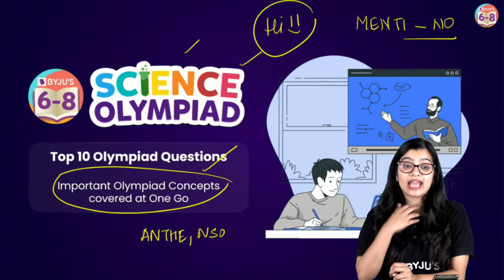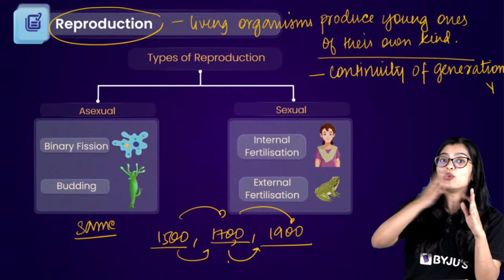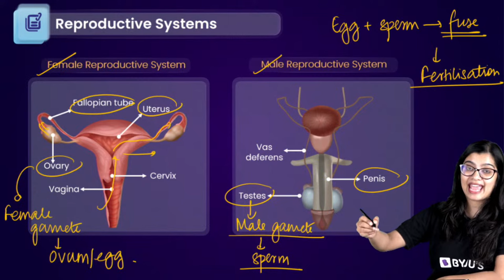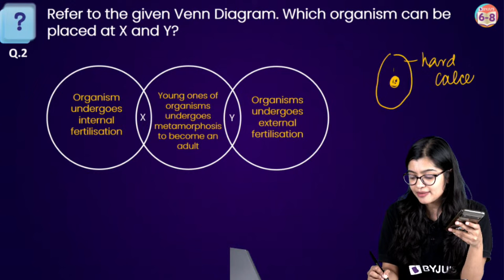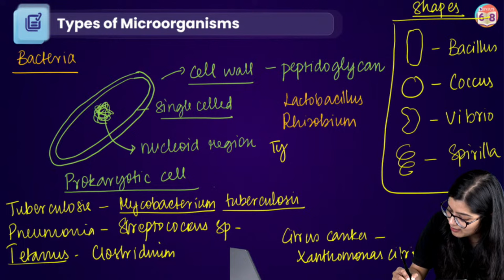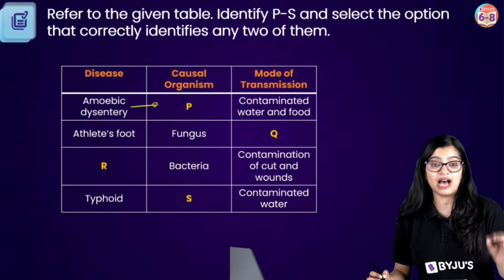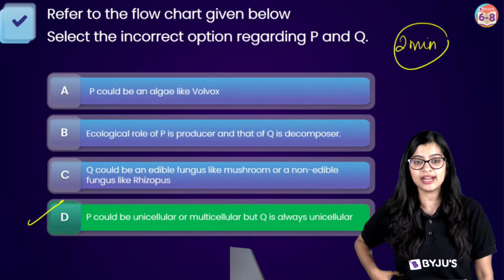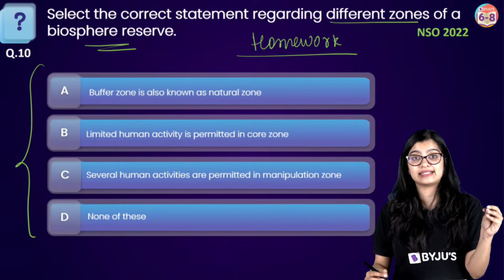Top 10 Biology Olympiad Questions | Class 8 | Science | BYJU'S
"Challenge your knowledge with these top 10 biology Olympiad questions designed for Class 8 students. Are you up for the challenge? 🌿🔬